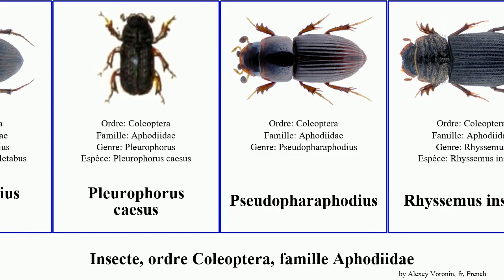Insecte, ordre Coleoptera, famille Aphodiidae rufescens bifidus Pleuraphodius Lorditomaeus Nat Rum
Insecte ordre Coleoptera, famille Aphodiidae.
insect of Order Coleoptera Family Aphodiidae, language: fr.

Alloblackburneus mashunensis
Cnemisus rufescens
Lorditomaeus
Lorditomaeus bifidus
Pharaphodius massaicus
Pleuraphodius
Pleuraphodius confinis
Pleuraphodius letabus
Pleurophorus
Pleurophorus caesus
Pseudopharaphodius
Rhyssemus inscitus
Teuchestes fossor